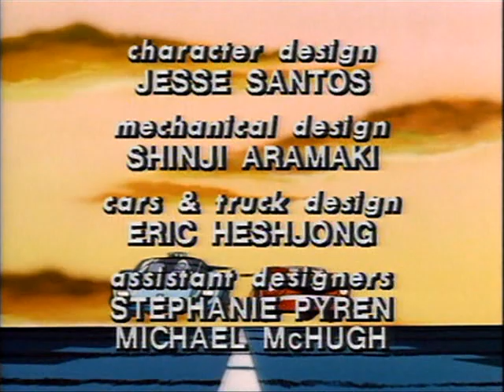Pole Position E03 - The Chicken Who Knew Too Much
S1.E3 ∙ The Chicken Who Knew Too Much
The team protects a chicken, given to them as a gift from an archaeologist. But when a bad guy shows up to abduct the fowl, the team must figure out the bird's link to finding a hidden treasure.